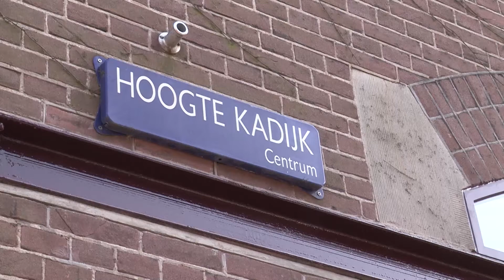We Are Here probeert pand aan Hoogte Kadijk te kraken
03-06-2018 Amsterdam - Leden van de uitgeprocedeerde vluchtelingengroep We Are Here hebben woensdag 3 juni geprobeerd een pand aan de Hoogte Kadijk te kraken. Toen bleek dat het pand bewoond was, droop de groep onverrichterzake af.

De vluchtelingen van We Are Here zwerven al jaren door de stad, van het ene onderkomen naar het andere. Ze hebben tot morgen 12.00 uur de tijd om hun laatste adres in de Rudolf Dieselbuurt te verlaten.